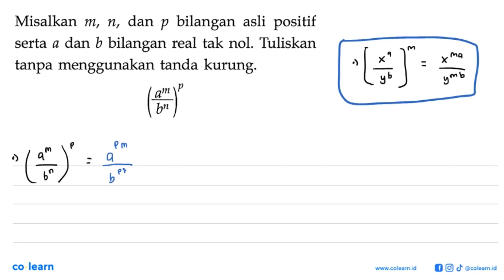bilangan Misalkan dan asli Ml , nl, p positif bilangan real tak nol. Tuliskan serta a dan b tanpa...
bilangan Misalkan dan asli Ml , nl, p positif bilangan real tak nol. Tuliskan serta a dan b tanpa menggunakan tanda kurung: p am bn

00:00 : Bedah Soal
01:00 : Konsep, rumus dan pengertian Bilangan berpangkat bilangan bulat
01:18 : Langkah penyelesaian soal
00:12 : Jawaban akhir
00:42 : Penutup